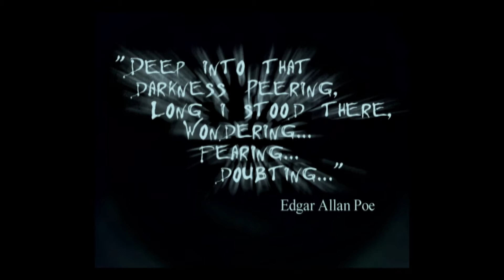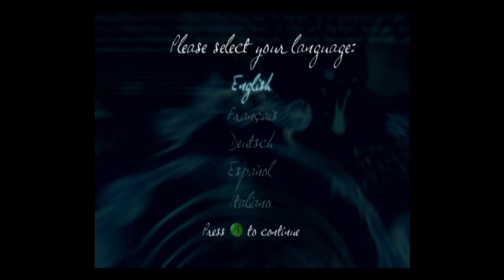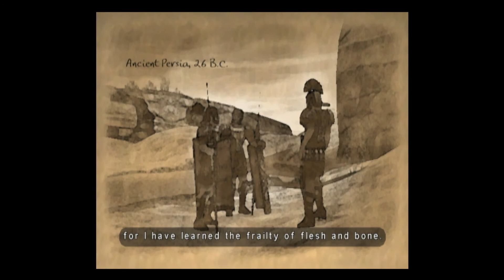Eternal Darkness: Sanity's Requiem - Nintendo Gamecube Gameplay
"Eternal Darkness: Sanity's Requiem is a psychological horror action-adventure video game developed by Silicon Knights and published by Nintendo, using themes of cosmic horror. Originally planned for the Nintendo 64, it was switched to the GameCube for development and released on June 24, 2002. It is the first M-rated game published by Nintendo as well as their first game released after Satoru Iwata became President of Nintendo. While the game features similar gameplay mechanics to that of Resident Evil, it distinguishes itself with unique features, such as "sanity effects". In the game, players take on the role of several characters as they battle a powerful entity who seeks to enslave humanity.

Eternal Darkness was widely praised by reviewers and won numerous awards but was not a commercial success. A direct follow-up to the game was cancelled by Nintendo, who was the publisher and owned the game's copyright and trademark, and Silicon Knights a decade later went bankrupt and disbanded. Attempts by the game's writer and director Denis Dyack to make a spiritual successor entitled Shadow of the Eternals failed both of their Kickstarter campaigns, leading to the project being placed on indefinite hold. In the years since Eternal Darkness' release, it has been regarded as one of the greatest games of all time, as well as one of the best horror games ever made."

As always, enjoy the video (even though I could not figure out where to go initially!)

MMB